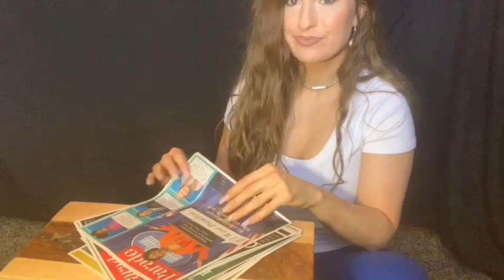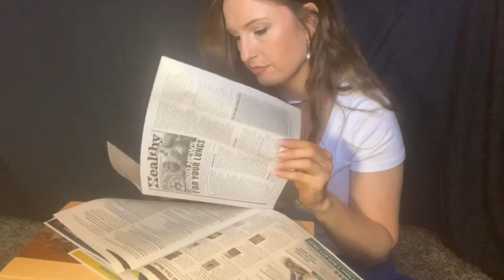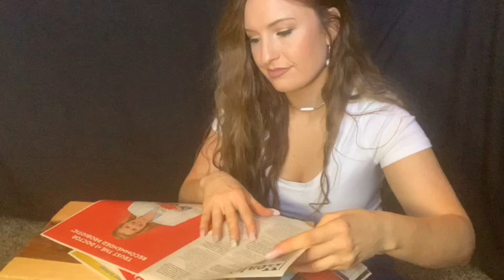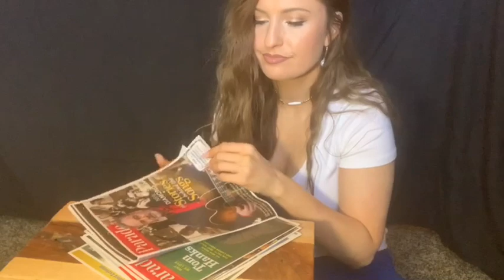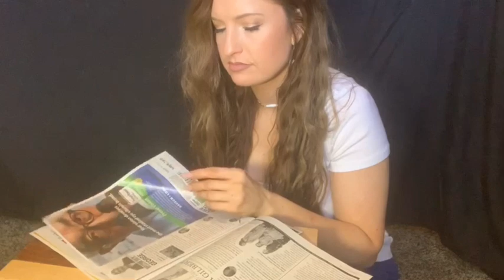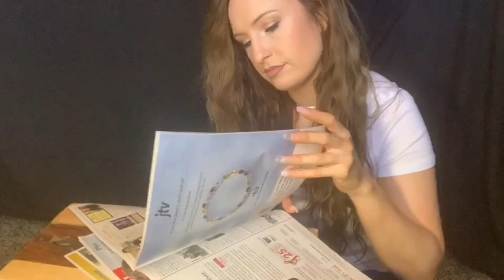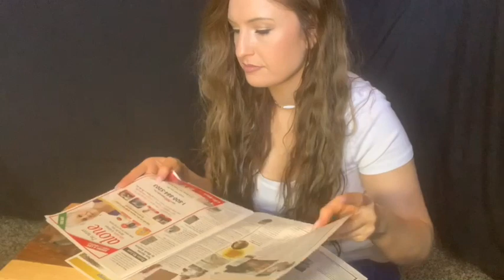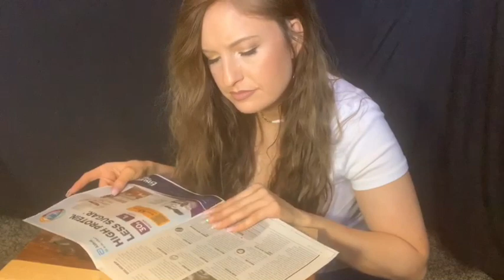ASMR | ITALIAN STYLE PAGE TURNING & FINGER LICKING | NO TALKING | SLEEP HELP